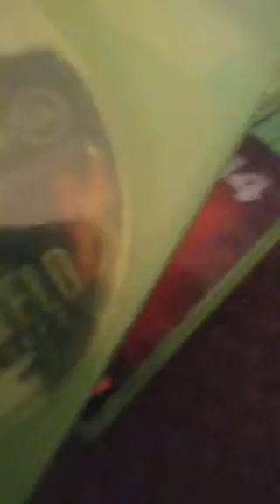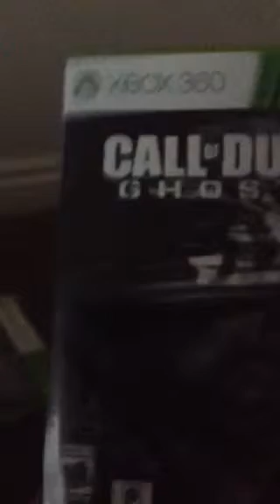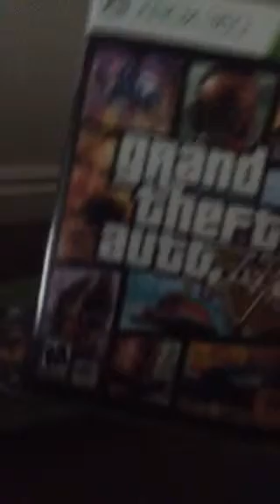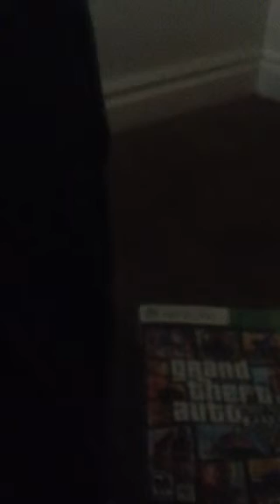Xbox 360 game review